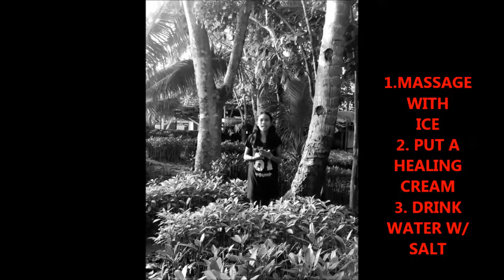TREATING SPRAIN AND MUSCLE CRAMPs By Group 4 St. Joseph (AAP)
How to treat or to handle a Sprain and a muscle cramps (By Group 4) ; Grade 8 St. Joseph ( AAP)